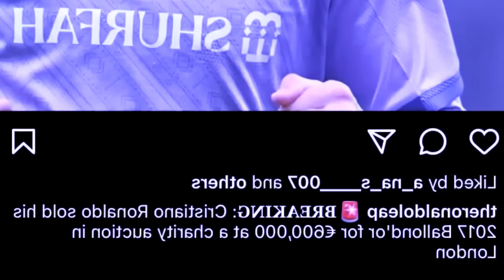shah tuh noh kawei ka ballondor u ronaldo bad kane kadei ka sien banyngkong ha kine ki 20 snem